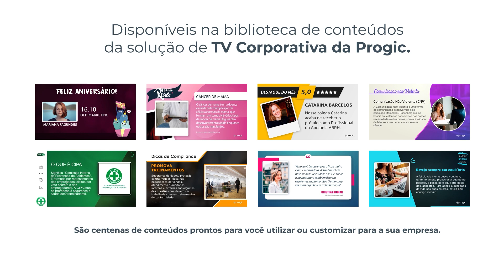Dicas da Estação - Conteúdos TV Corporativa